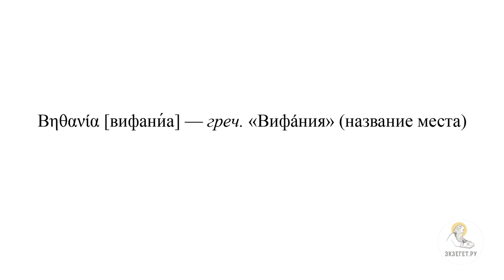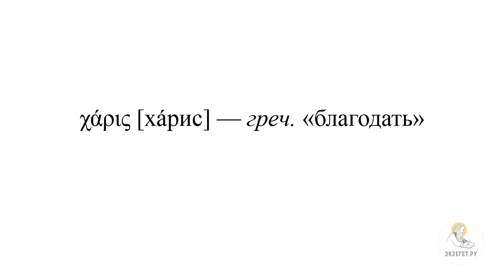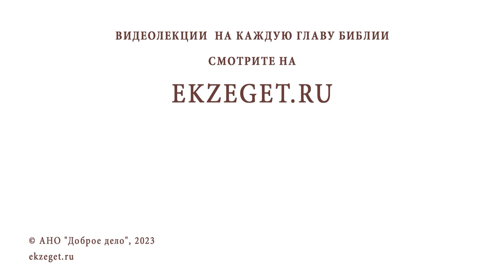Богодухновенность библейских переводов. Протоиерей Дмитрий Юревич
Команда Экзегет.

В сегодняшнем видео предлагается 11-я лекция: "Богодухновенность библейских переводов."

🔸  Различия в древних рукописях священного писания
🔸  Первоисточник на арамейском языке
🔸  Древнегреческий перевод
🔸  Характер разночтений. Смысл неизменен
🔸  Богодухновенность перевода
🔸  Перевод свв. Кирилла и Мефодия
🔸  Синодальный перевод. Свт. Филарет Московский